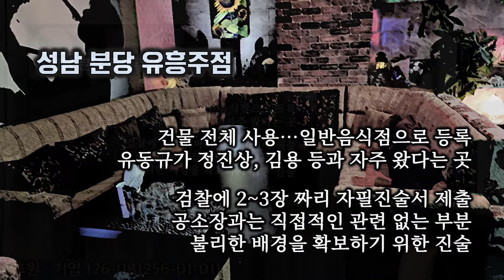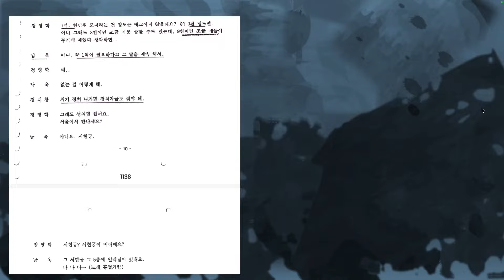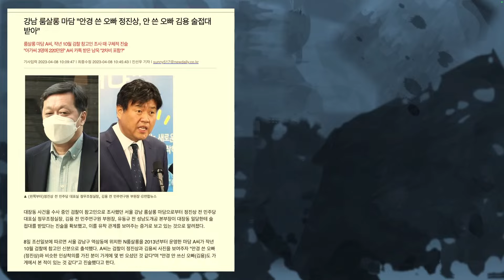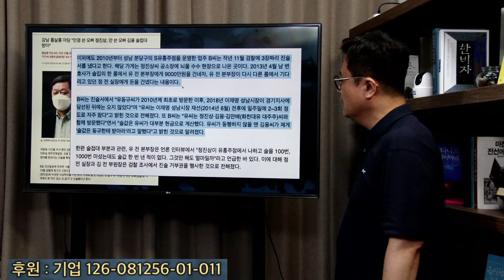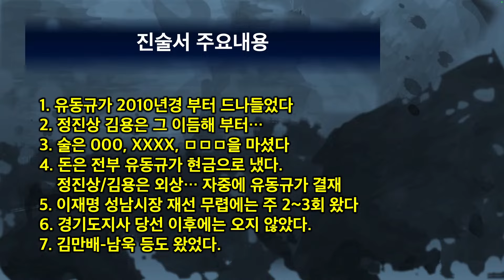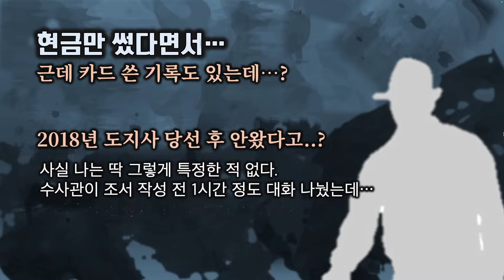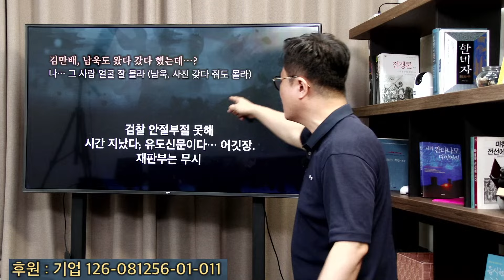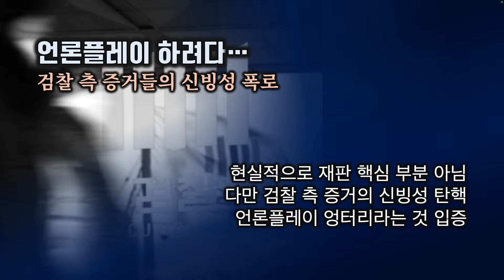대장동 증인 법정증언 "검찰이 불러주는대로 진술서 썼을 뿐"